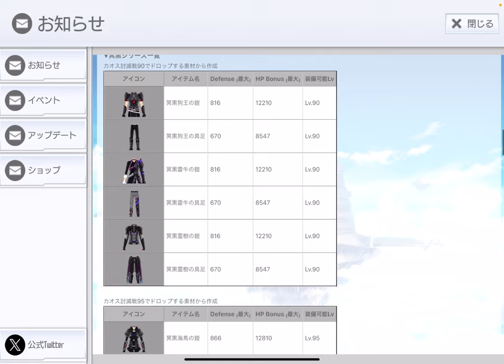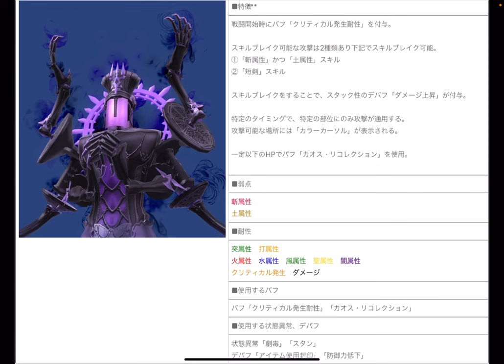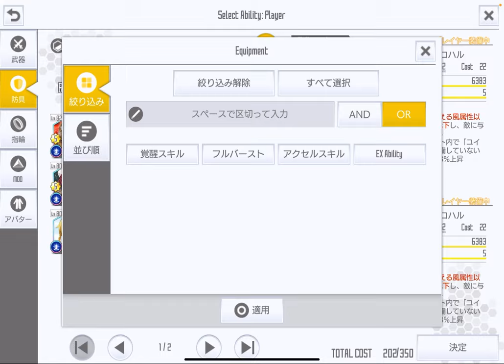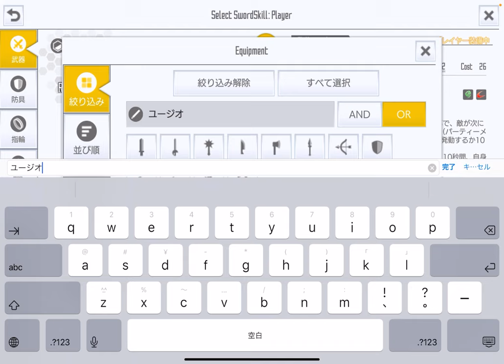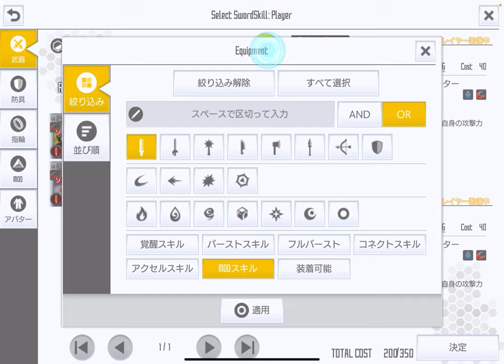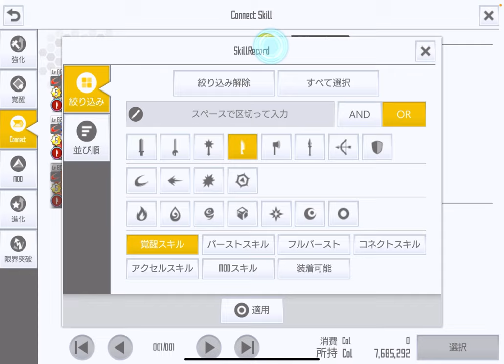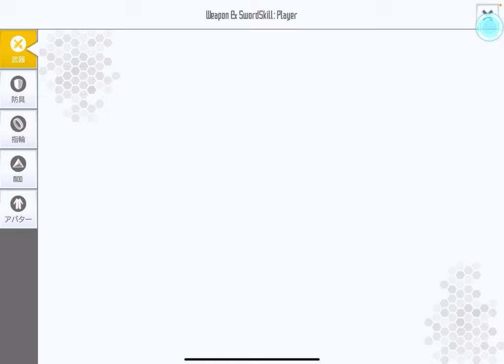【SAOIF】カオス195ラストナンバーに初見で挑んでみたpart1【カオス討滅戦/ソロカオスを片っ端からボコボコにしていく5】